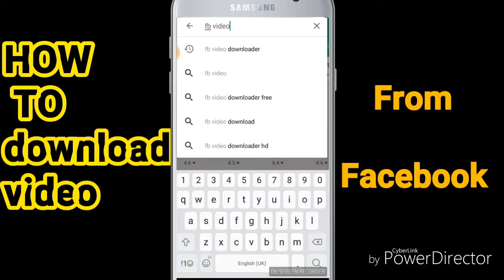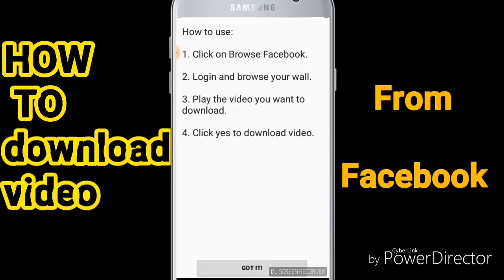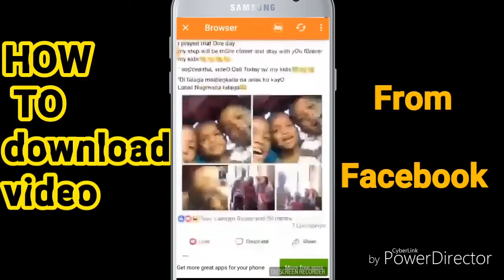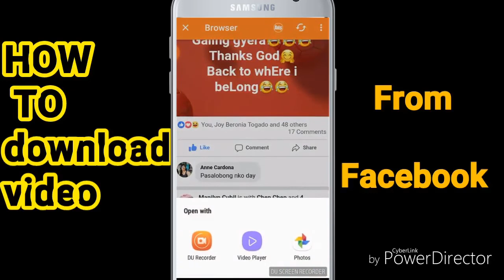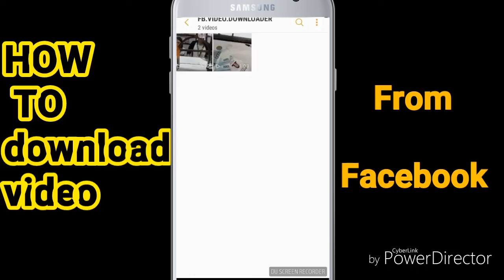DOWNLOAD MOVIES, VIDEO'S FROM FACEBOOK (USE FOR ENDGAME MOVIE)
AVENGERS : ENDGAME | FULLMOVIE

SCHEDULE:
7PM TO 8PM